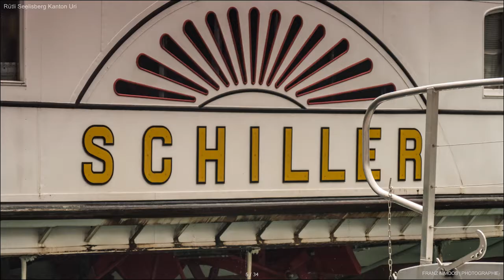Rütli Seelisberg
Von Brunnen mit dem Dampfschiff aufs Rütli